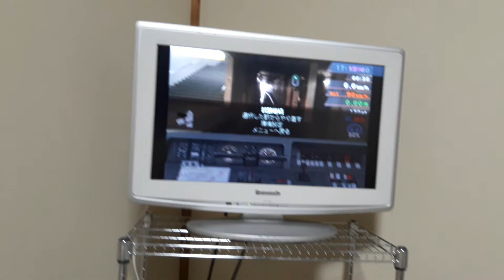プレイステーション2 京急運転ゲームし試験中停車位置が…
京急運転ゲームし試験中停車位置が00.00m！！